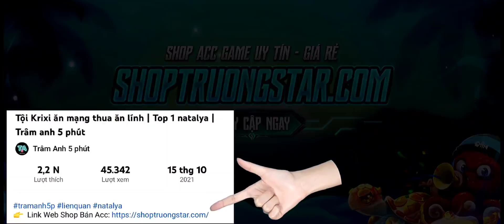Từ giờ đừng gọi ignis là Pháp sư mà là xạ thủ | LIÊN QUÂN | Trâm anh 5 phút